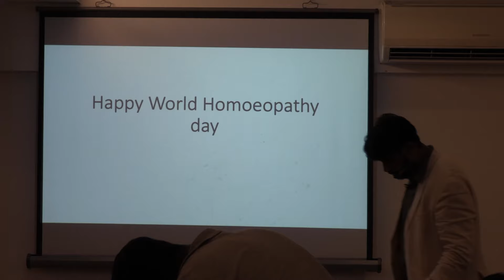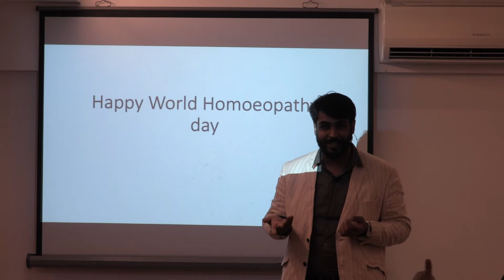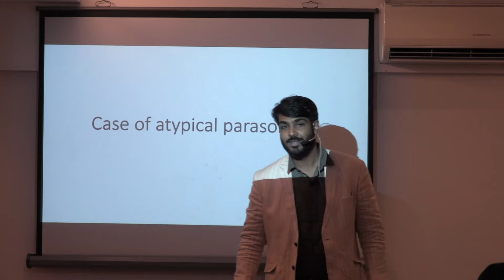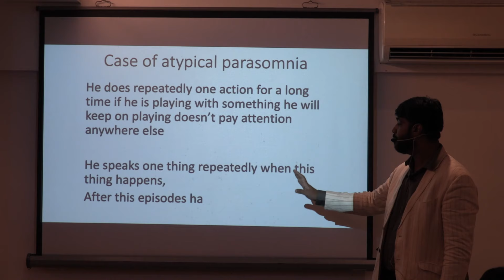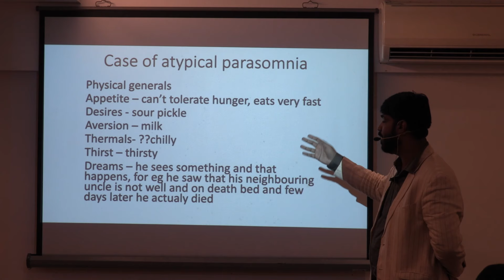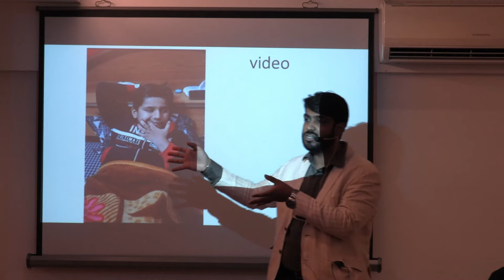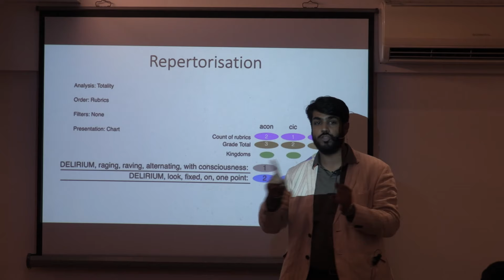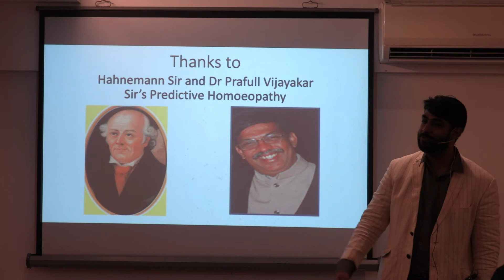Case of Parasomnia | Dr. Tanmay Vijayakar | Hahnemann Day 2024 | Predictive Homoeopathy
|| DR. TANMAY VIJAYAKAR ||

|| CASE OF PARASOMNIA ||

Celebrating World Homoeopathy Day at Predictive Homoeopathy Clinic, Khar Road Branch

Welcome to our grand celebration of World Homoeopathy Day at the Predictive Homoeopathy Clinic, Khar Road Branch! 🎉

Join us in celebrating Hahnemann Day 2024 with an enlightening presentation by Dr. Tanmay Vijayakar on one of his most remarkable cases - "Case of Parasomnia." In this video, recorded on April 10th, 2024, at the grand celebration hosted by Predictive Homoeopathy, Dr. Vijayakar delves deep into the complexities of parasomnia and its homoeopathic treatment.

About the Case:

Parasomnia refers to a group of sleep disorders that involve unwanted events or experiences that occur while you are falling asleep, sleeping, or waking up.

Symptoms can vary widely but often include:

Nightmares or night terrors
Sleepwalking
Confusional arousals
Sleep paralysis
Sleep talking
Bedwetting

Homoeopathic Approach to Parasomnia:
Dr. Vijayakar showcases his expertise in predictive homoeopathy by demonstrating how individualized treatment plans can effectively address the underlying causes of parasomnia.

Key aspects of the treatment discussed include:
Identifying the specific type and symptoms of parasomnia.

Detailed case analysis to understand the patient's mental and physical constitution.

Selection of appropriate homoeopathic remedies to balance and restore healthy sleep patterns.

Emphasis on holistic treatment, considering the patient's overall health and lifestyle.

Witness how predictive homoeopathy offers hope and relief to those suffering from parasomnia through precise and personalized treatment strategies.

Don't miss this insightful session filled with clinical wisdom and practical insights from one of the leading figures in homoeopathy.

All available content in this series is solely for the purpose of education to fellow homoeopathic doctors and aspiring homoeopaths..
the content shared is based on Dr. Prafull vijayakar's teachings and in no way mean  to contradict other schools of homoeopathy .

Credits : -

Featuring : Dr. Tanmay Vijayakar

Camera, Direction & Editing Team :
Ajinkya Jadhav
Rohan kamble
Sunil Kanagaraj

PREDICTIVE HOMOEOPATHY
Plot No 18, 2nd floor,Indira Bhuvan, 4th Road, Hasnabad Ln, Khar West, Mumbai, Maharashtra 400052.